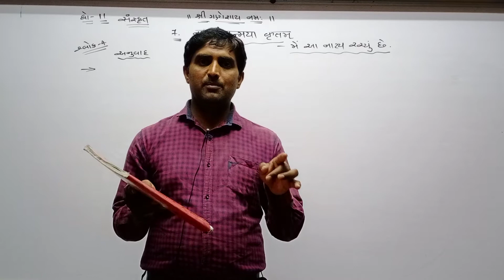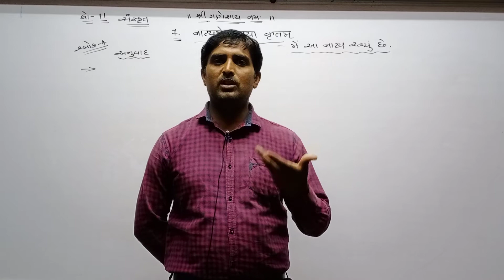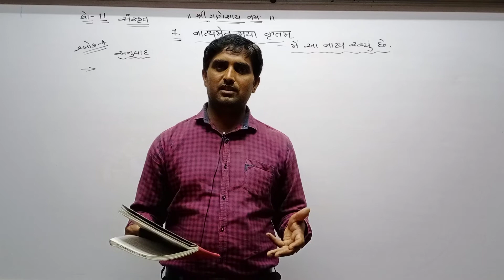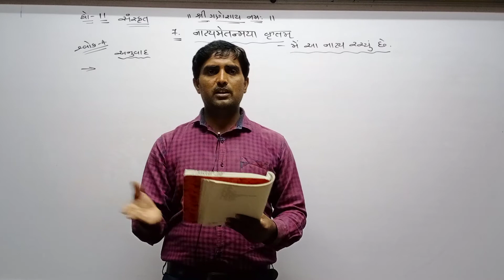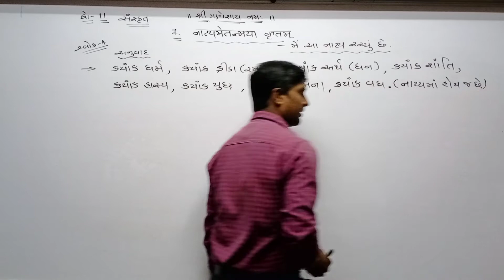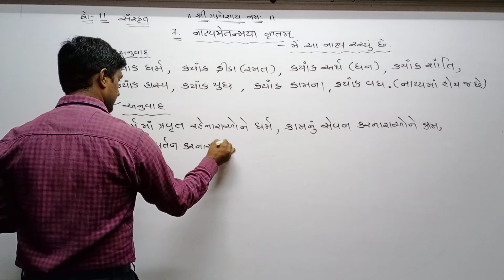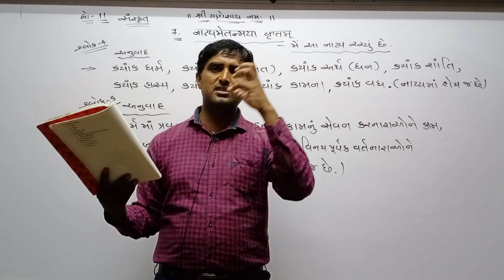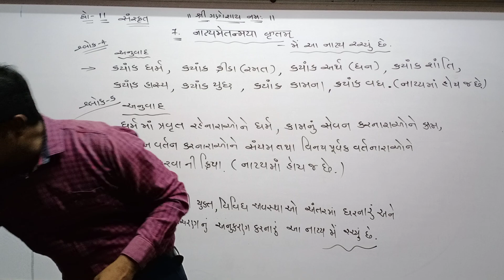STD 11 Guj Med Sanskrit Padhya 7 P2